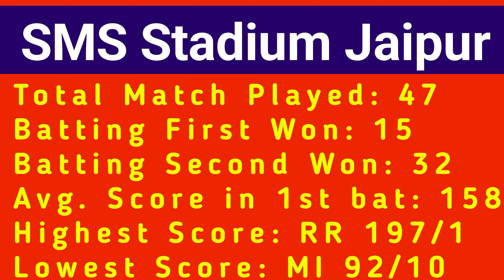IPL 2023 ! 26th Match Prediction ! Rajasthan vs Lucknow ! RR VS LSG Match Prediction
About Video
In this video I have talked to you about the 26th Match Prediction of IPL 2023 which is Going To be Between Rajasthan Royals vs Lucknow Super Giants Match Prediction who will win the match RR VS LSG Today match prediction LSG VS RR

is video mein Indian premier League 2023 ke 26th Match ki Prediction ke bare mein baat ki gai hai Rajasthan Royals vs Lucknow Super Giants Today match Prediction ke bare mein Aaj Kaun jeetega
26th Match Prediction Rajasthan Royals vs Lucknow Super Giants Pitch Report Match Prediction Toss Team Performance Dream11 etc.

Rajasthan vs Lucknow IPL
Rajasthan Royals vs Lucknow Super Giants
Rajasthan vs Lucknow Match Prediction
Rajasthan vs Lucknow Match kon jitega
Aaj Ka Match Kon jitega
RR VS LSG IPL Final Match Prediction
Indian premier League 2023
Rajasthan vs Lucknow
RR VS LSG me kon jitega
Today match prediction
Rajasthan vs Lucknow
IPL RR VS LSG Match Prediction
Match
Jitega
LSG VS RR
Predictions
RR VS LSG 2023
RR VS LSG
Rajasthan Royals vs Lucknow Super Giants Match Prediction

11th Match Prediction Rajasthan Royals vs Lucknow Super Giants
Rajasthan Royals vs Lucknow Super Giants me kon jitega
Rajasthan Royals vs Lucknow Super Giants Match Preview
Rajasthan Royals vs Lucknow Super Giants Match kon jitega
26th Match Prediction Rajasthan Royals vs Lucknow Super Giants
Rajasthan Royals vs Lucknow Super Giants toss Prediction
Rajasthan Royals vs Lucknow Super Giants Today Match Prediction
ipl 2023 stadium pitch report
ipl 2023 match no.26 match prediction
Rajasthan Royals vs Lucknow Super Giants Playing 11
Rajasthan vs Lucknow ipl match prediction
Rajasthan vs Lucknow ipl match kon jitega
Rajasthan Royals vs Lucknow Super Giants Dream 11
Rajasthan vs Lucknow Playing 11
ipl match 26th dream 11 Prediction
ipl 26th match playing 11 Prediction
SMS Stadium Jaipur pitch report
RR VS LSG SMS Stadium Jaipur
Pitch report
SMS Stadium Jaipur
SMS Stadium Jaipur IPL RR VS LSG
Today match prediction IPL who will win
ipl match no.26 kon jitega
Today match prediction IPL dream 11 team
IPL mein Aaj Kaun jitega
IPL Aaj Kaun jitega
rr vs lsg match no.26 dream 11
rr vs lsg match no.26 kon jitega
rr vs lsg match prediction
ipl 26th match kon jitega
Aaj match Kaun jitega
RR VS LSG IPL 2023 Match kon jitega
LSG VS RR IPL 2023 Match Prediction